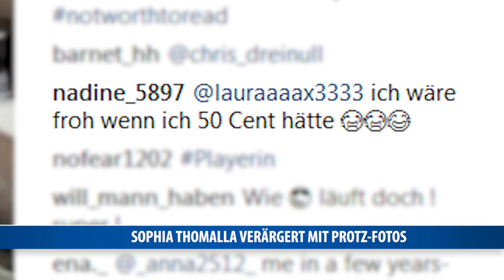Sophia Thomalla verärgert mit Protz-Fotos